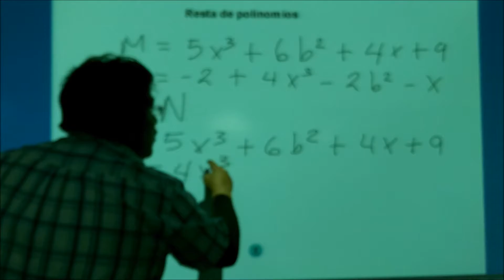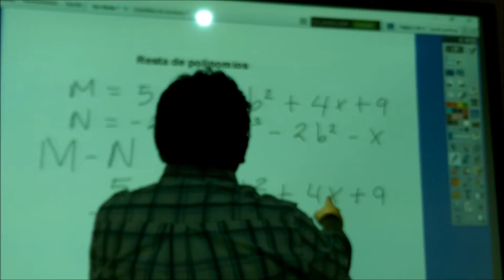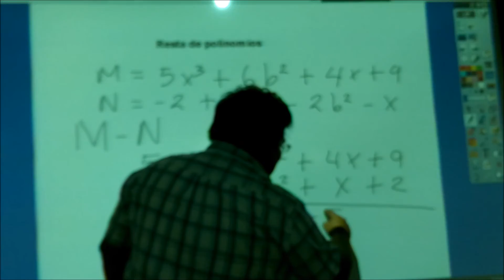Resta de polinomios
Ejercios en la web en Matemáticas, Explicación del algoritmo vertical restar polinomios reduciendo los terminos semejantes de dos o más polinomios; considerando que los signos del sustraendo se invierten para poder operar, desarrollado por el Mentor de Matemáticas y Robótica Wilson Cachay para sus alumnos.